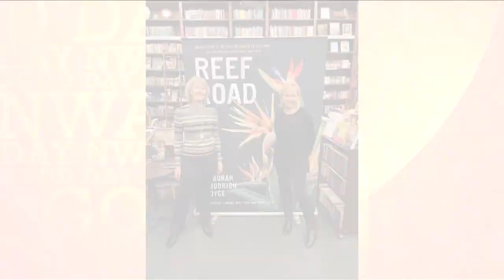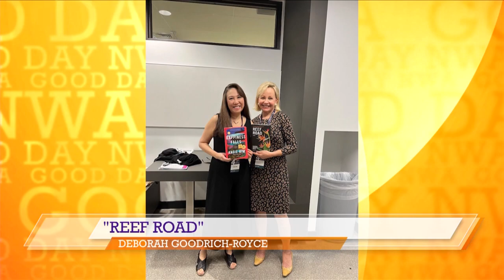Reef Road Author